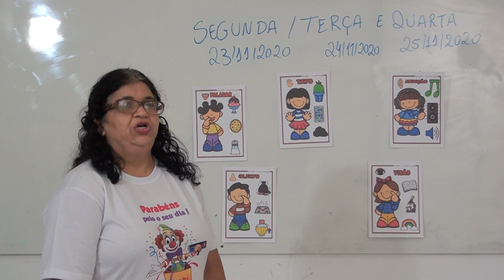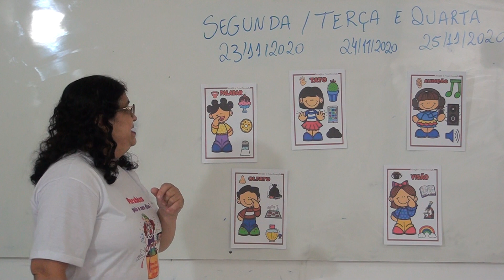Aula 08 - Novembro inf III